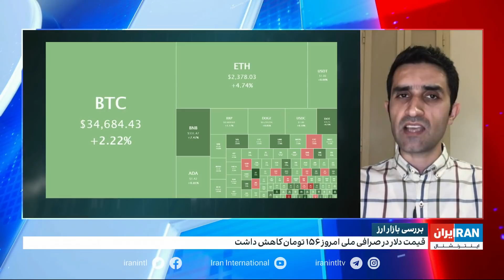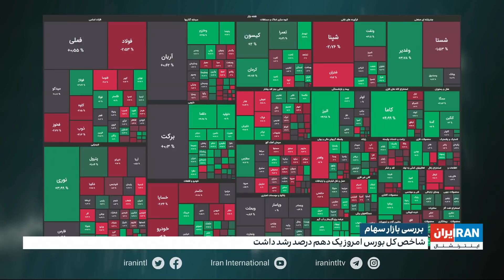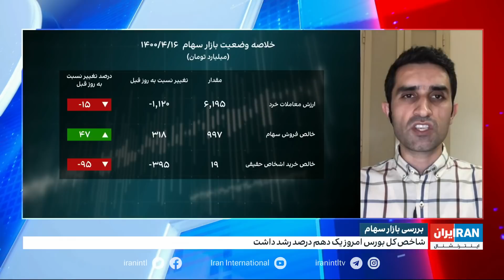اقتصاد و بازار: افت سرمایه‌گذاری و معضل کسری بودجه دولت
افت سرمایه‌گذاری و معضل کسری بودجه دولت